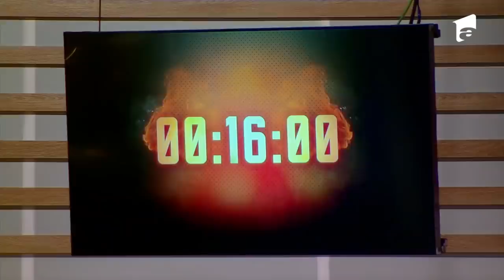Comunicare prin intermediul tigăilor la Chefi la Cuțite! Dumitrescu este redus la tăcere de Bontea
Chef Florin Dumitrescu nu mai are voie să vorbească timp de 30 de minute, după ce chef Cătălin Bontea și-a folosit una dintre amulete. Celebrul chef a folosit tigăi pentru a comunica cu echipa lui!